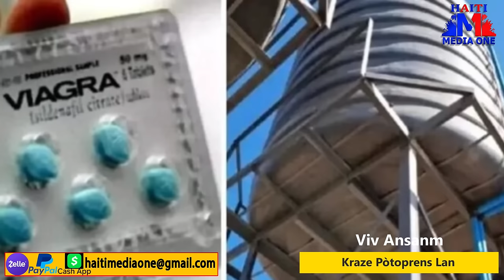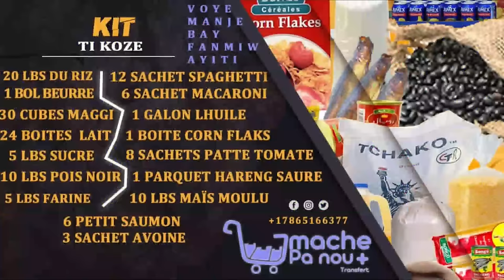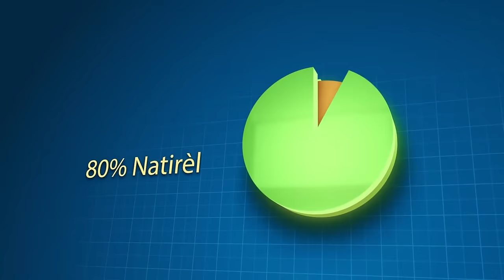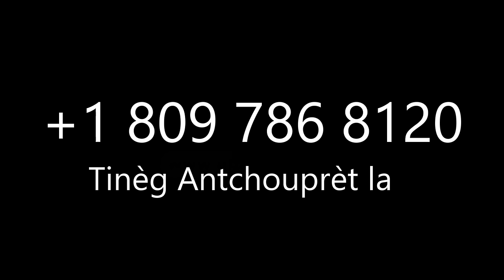Pèp Latibonit lan Ken Yon Bandi, Bandi Viv Ansanm Yo Kraze Pòtoprens Lan